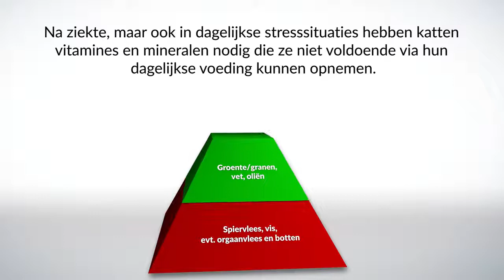GimCat Multi-Vitamin Tabs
GimCat Multi-Vitamin Tabs zijn kattensnacks met Immunity Complex. Deze tabs dragen bij aan het versterken van de weerstand en ondersteunt het gezichtsvermogen en de hartfunctie. De Multi-Vitamin Tabs zijn rijk aan taurine, vitaminen en beta-glucaan (ondersteunt het immuunsysteem).